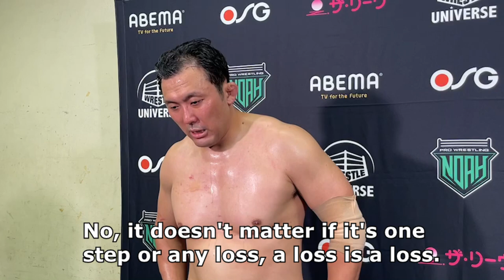Hideki Suzuki: "A loss is a loss." (English sub)